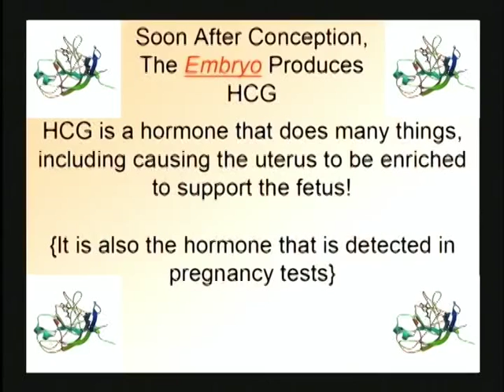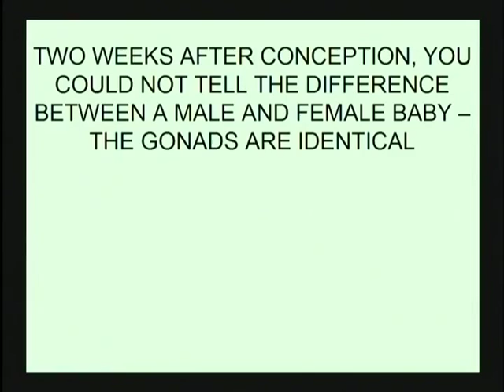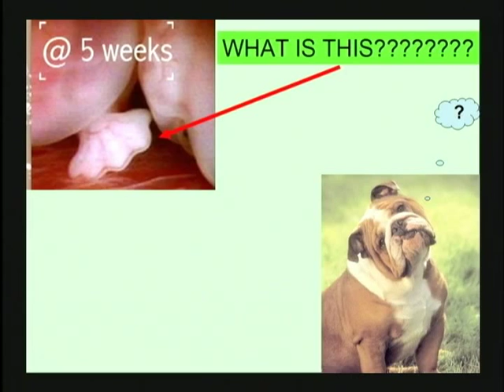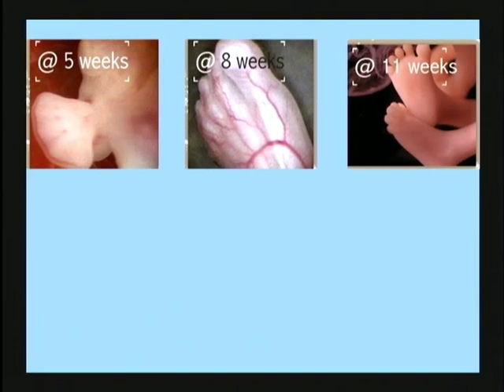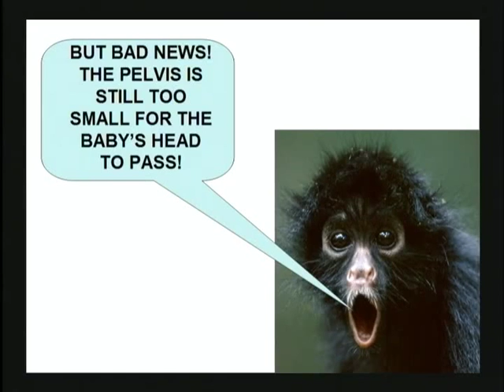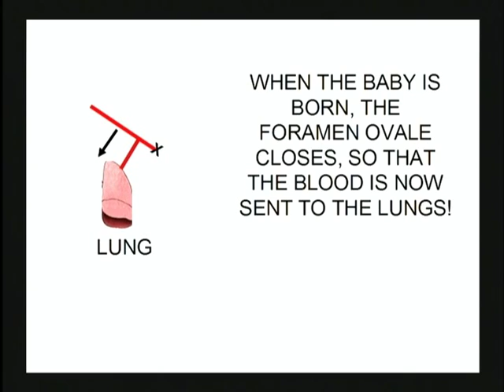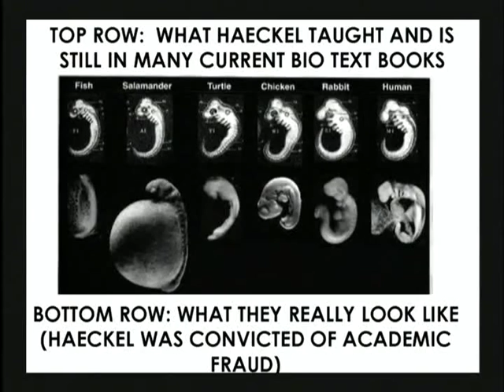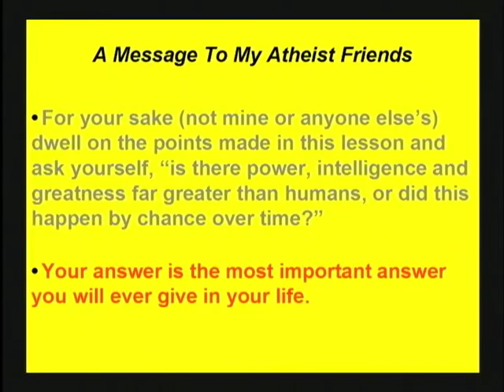Bill Morgan The Miracle of Human Reproduction part 3